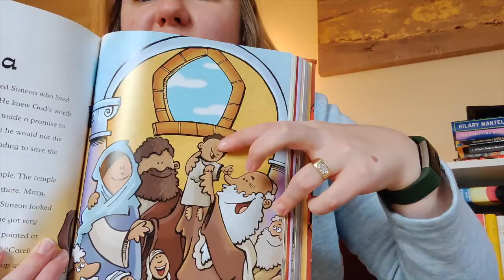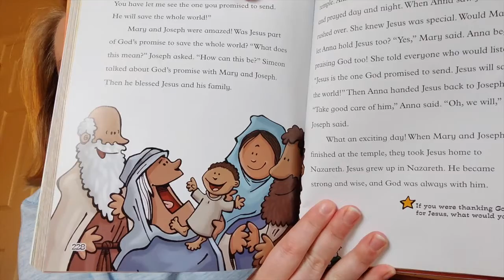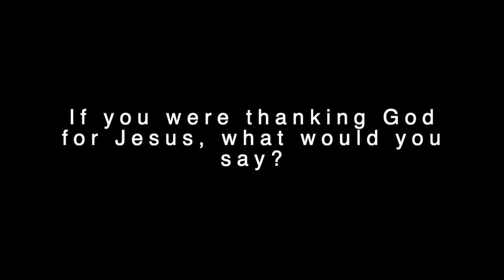Faith United Kid's Church: January 19, 2021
Welcome to Faith United's Kid's Church for this week! You are invited to gather around for a story, some discussion questions for your family, and a prayer. This week Pastor Marissa reads us the story of Simeon and Anna.

For more information about our congregation, including how to support our ministries, visit our